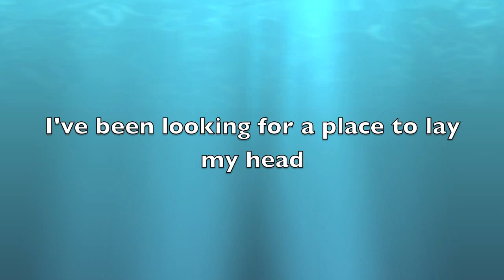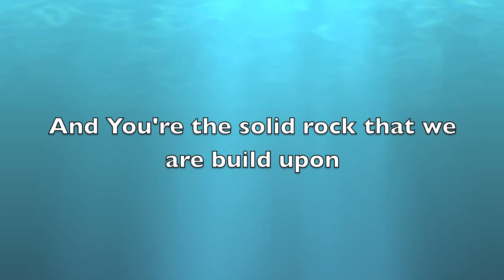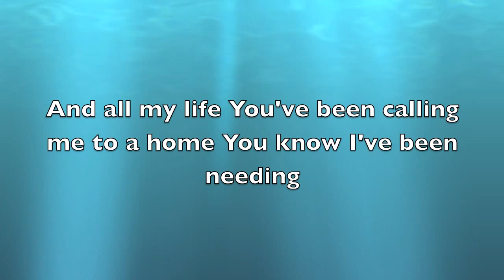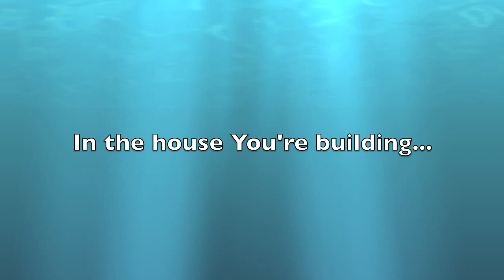"The House You're Building" | Audrey Assad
Audrey Assad | The House You're Building album | 2010